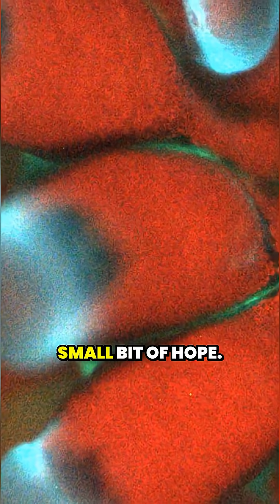Amazing coral microscope in California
Scripps Institution of Oceanography scientists have developed an amazing new microscope that lets us watch corals alive and up close in the ocean itself—revealing their hidden world and offering new hope against coral bleaching. 🌊🔬